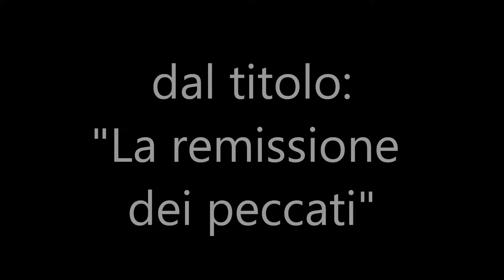33 La remissione dei peccati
Da anni porto dei messaggi su skype ai fratelli in Cristo Gesù con cui condividiamo la comune fede in Cristo Gesù e nella Bibbia. Alcuni di questi messaggi li ho registrati e messi a disposizione dei fratelli, affinché siano edificati ed esortati a perseverare nella fede e nella santificazione, nonché nello studio della Parola di Dio.

In questo video si può sentire la predicazione dal titolo: "La remissione dei peccati".

Oltre alle predicazioni, vi invito anche a leggere gli articoli che pubblico nel mio blog "La Buona Strada", sempre su argomenti biblici, di attualità e notizie religiose in genere. Link del blog: